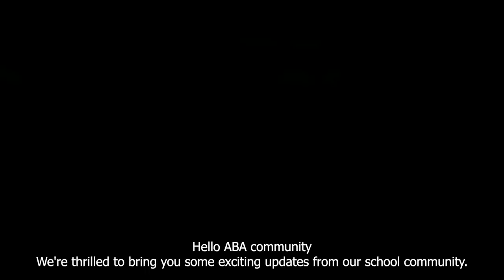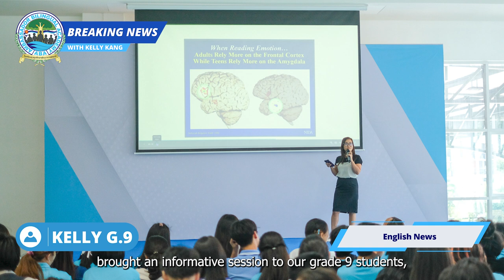ABA Breaking News EP.43: English News (Kelly G9)